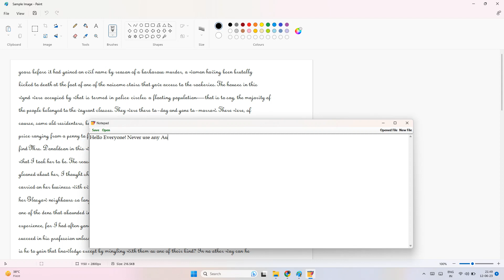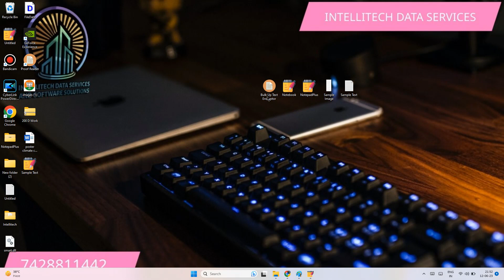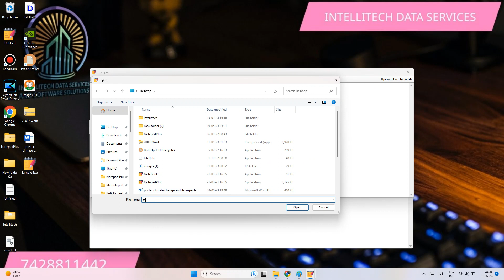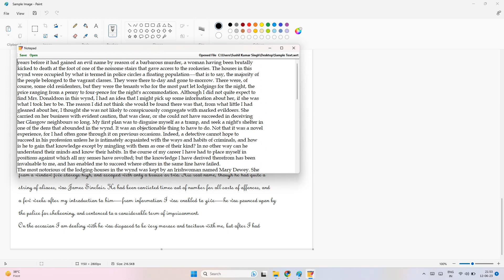How to Copy Paste in Notepad Plus | WRT Notepad | .wrt .nts .rtx format using Automatic Software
ACCURATE DATA SERVICES

We provide all type of Data Entry Softwares and Services.
Image to Text convertor
QC Software
Date and Time Changer
Extension changer
Encryptor and Decryptor
ebooktyping Software
.nts
.xtt
.txt
.rtx
.px
.wrt

We provide Solutions for Digitalonlineworks projects and Indiatypingjobs projects  using which you can finish your work on time without any hassle and hardwork.
Calls us now: INTELLITECH DATA SERVICES
digitalonlineworks
https:/indiatypingjobs

All Data Entry Softwares and Solutions available

How to convert Image to Notepad Plus?
How to convert Jpeg to Notepad Plus?
How to copy paste text in Notepad Plus?
How to edit text in Notepad Plus?
How to save text in Notepad Plus?
How to install Notepad Plus Software?
How to transfer text in Notepad Plus?
How to get text from Images?
How to convert Image to typing?
How to convert Image to Notepad?
How to convert Images to Notepad?
How to Convert Image to Wrt?
How to Convert Jpg to Wrt?
How to Install Notepad Plus on Windows  7?
How to Install Notepad Plus on Windows 8?
How to use Notepad Plus?
How to check errors in Notepad Plus?
How to find errors in Notepad Plus?
Notepad Plus Error checking?
Notepad Plus Qc Software
Notepad Plus Introduction
How to Install Notepad Plus on Windows 11?
How to Install Notepad Plus on Windows 10?